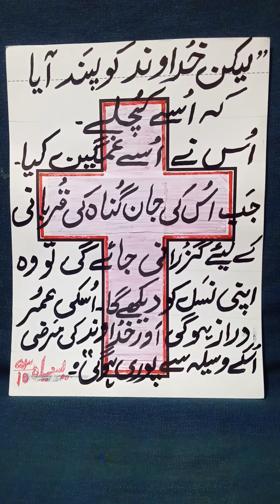Aaj ki Ayait